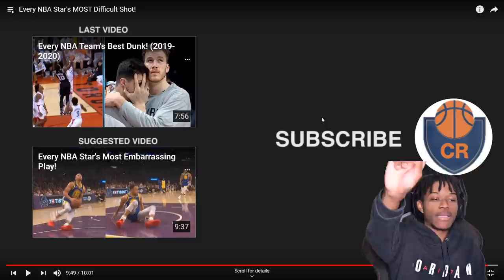THE CRAZIEST SHOTS EVERY NBA STAR HAS HIT